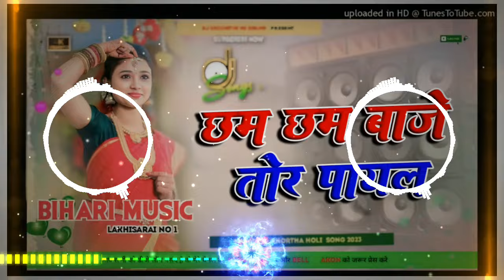Chham Chham Tor Payal l Dj Bihari Music l Satish Das New song l Dj remix songs l Hard Bass Mixx